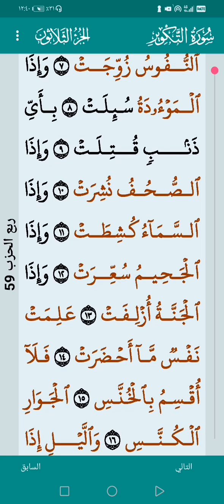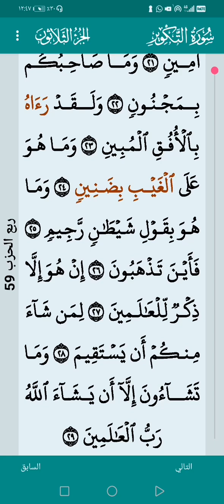سورة التكوير ٢ نوفمبر، ٢٠٢٣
سورة التكوير لاحول ولا قوة الا بالله وانا لله وانا اليه راجعون